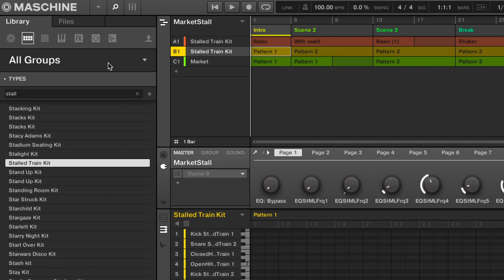"The Market Stall" time-lapse jigsaw puzzle solving with Maschine Mk3 beat making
Watch as I solve "The Market Stall" puzzle by Gibsons with music I created based on the image.

Life of Puzzles - a UK based jigsaw puzzle by post subscription service